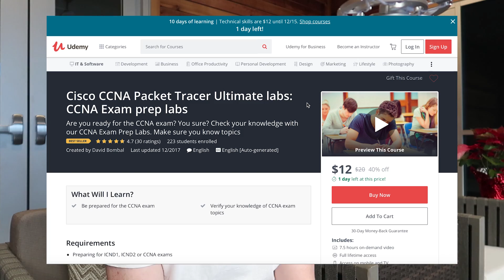Should I Learn LINUX with the CCNA | CCNP? - Network Engineer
***IMPORTANT CONTEST INFO***
1. You must be a subscriber of NetworkChuck and David Bombal to win
2. To enter the contest on this video, comment with CCNALAB below and let me know what you want for Christmas.
3. The giveaway on this video ends 12/20/17 at 8:30 AM CST

CCNA Packet Tracer Lab (from David Bombal)